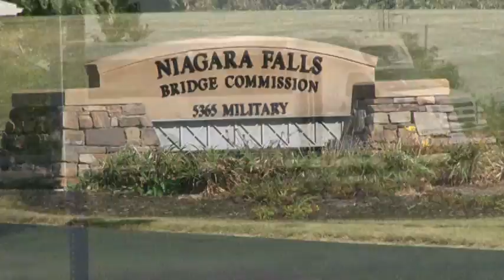Buffalo Wedding Video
This years 2010 wedding package is built for you.  To keep things simple, we offer one package at one price.

Dont be fooled by all these videogpraphers who offer all these confusing packages with things that should ALWAYS be included anyways.

All of our wedding shoots include 2 cameras (**) wireless microphones  and additional lighting (upon request)

Full Day Coverage includes your Ceremony, Photo Session and Reception (2 camera shoot)**
3 Professionally edited DVDs for Immediate Family in a special Wedding DVD Cover
Computer ready movie files of each part of your wedding DVD to share with friends and family
Wedding Highlights/ Coming Soon video  to share with friends and family  email, Facebook or other social media sites